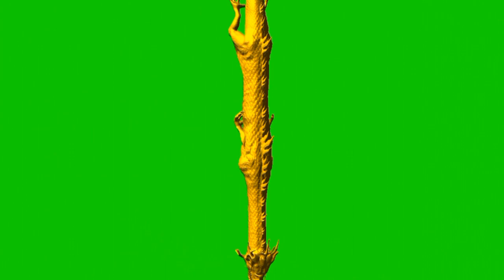gold dragon | green screen | reuse content | copyright free | no license | chromakey